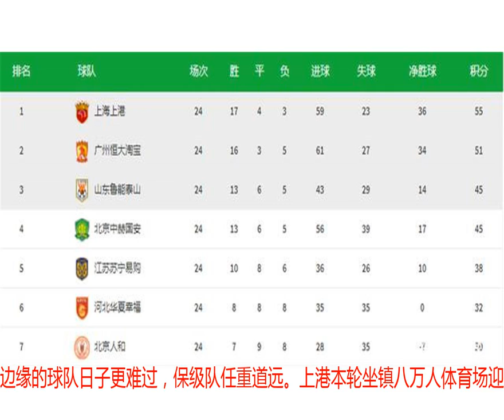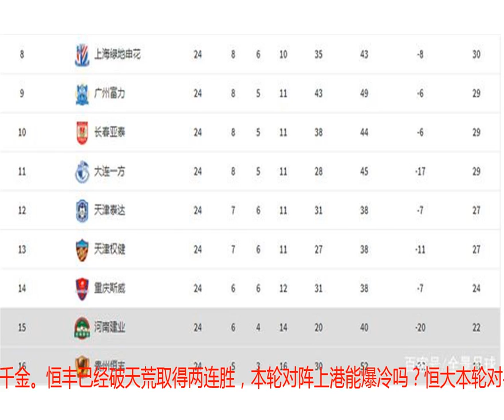中超前瞻：上港小心爆冷 前4无悬念 多场比赛‘倚强凌弱’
北京时间10月5日，中超联赛第25轮比赛将于今天开打，本轮没有强强对话，更多的是‘倚强凌弱’，积分榜前八名对阵后八名。这意味着第二集团和第一集团的分差将被拉大，亚冠名额花落谁家基本敲定，降级区以及其边缘的球队日子更难过，保级队任重道远。上港本轮坐镇八万人体育场迎战恒丰，一个在积分榜榜首，一个积分榜垫底，两队处境有天壤之别。虽然上港占据天时地利人和，拿3分似乎不不难。但千万不要忘记‘哀兵必胜’这个词，恒丰现排名积分榜垫底，比降级区边缘的重庆斯威少6分，所以三分对他们来讲价值千金。恒丰已经破天荒取得两连胜，本轮对阵上港能爆冷吗？恒大本轮对手是河北华夏幸福，由于已经落后上港4分，所以卡纳瓦罗的球队在接下来的6轮比赛不能有任何闪失。华夏上一轮客场0-2完败降级热门建业队，让球队的处境非常尴尬。恒大上周在主场3-0完胜大连一方，成功的将第2名与第3名之间的分差拉大到7。恒大面对华夏有绝对优势，客取三分并非难事。国安本轮要南下广州挑战富力，两队最近处境都不怎么好。国安近3轮比赛先后碰到夺冠热门上港和恒大，结果遭遇罕见的三连败，要知道国安在前24轮一共才输5场。富力最近3轮同样不胜，其中一场是在主场